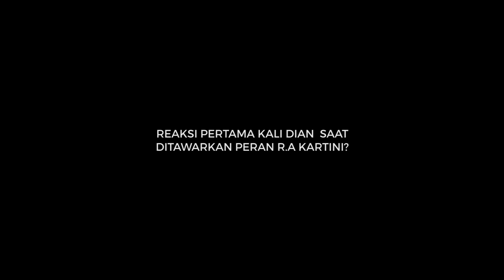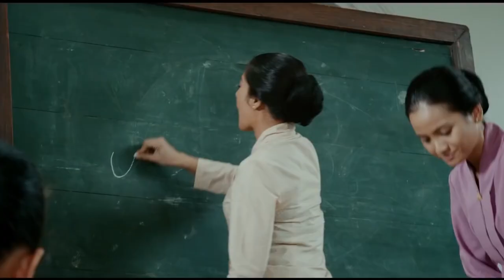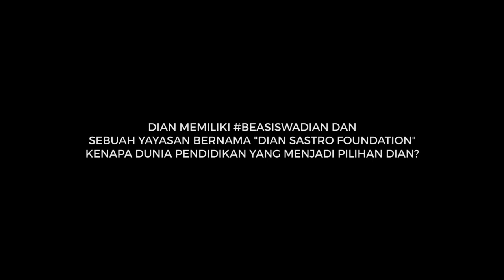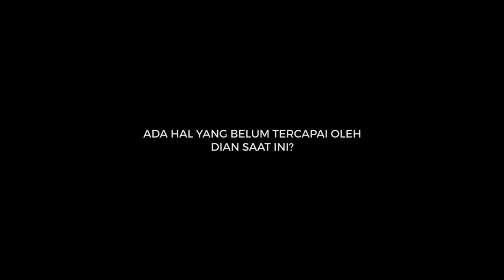Dian Sastrowardoyo - Kartini dan Mimpi yang Belum Tercapai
Setelah AADC2, pecinta film Indonesia akan kembali menyaksikan aksi Dian Sastrowardoyo di layar lebar lewat film pertamanya di tahun 2017, Kartini. Dalam video Interview with Dian Sastrowardoyo Part 1 ini, aktris yang lahir 16 Maret 1982 ini berbagi kisah tentang perannya sebagai salah satu tokoh pejuang emasipasi perempuan, tentang semangatnya membantu pendidikan perempuan di tanah air, dan kesibukannya sebagai aktris, istri, dan seorang ibu.

Yuk cobain GOERS sekarang!

Interviewer: Niki Tsuraya
Videographer: Ramzy Elansary
Video editor: Ramzy Elansary , Bayu Samudro